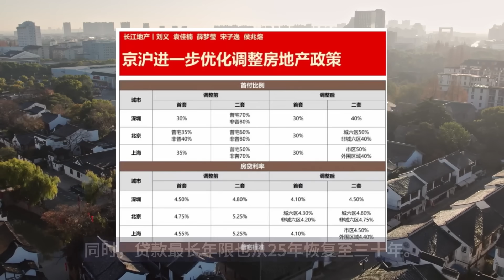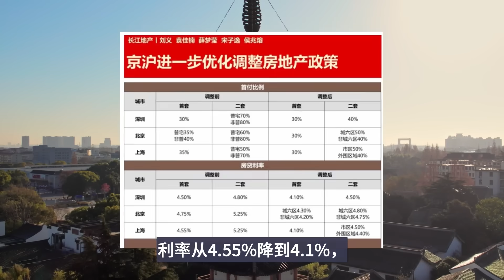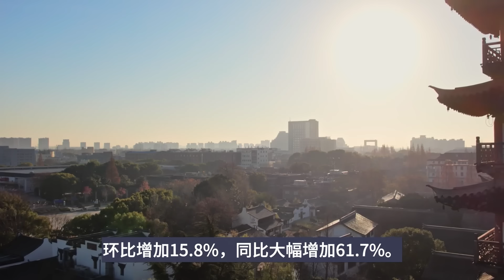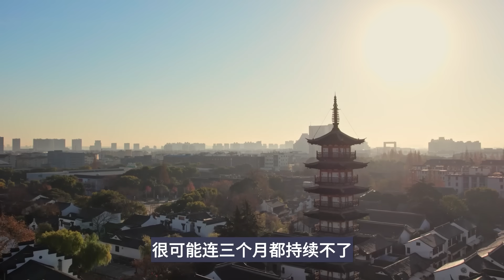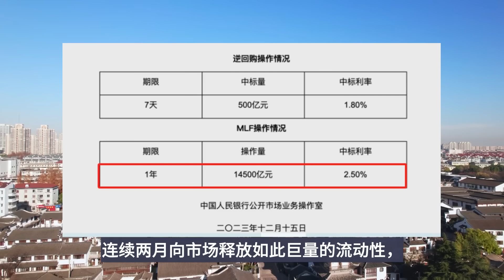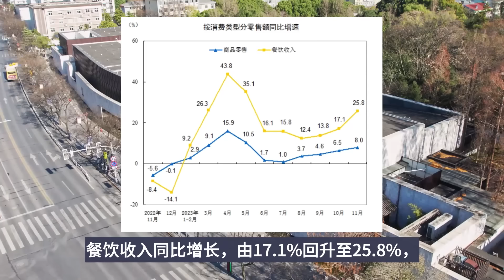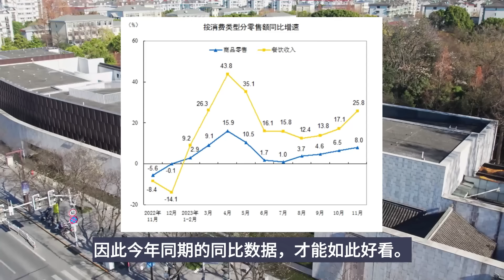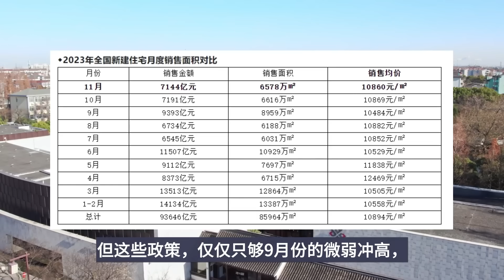北京上海，撑不住了